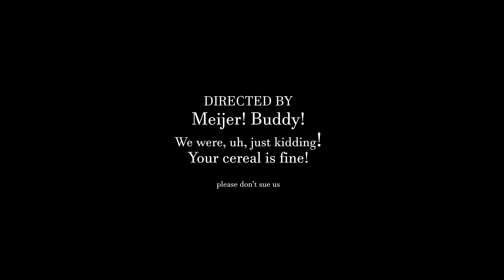The Giraffe House: Store Brand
Have you ever bought the "store brand" of a similar and tasty cereal? Most of the time those store brand cereals are not as good, but they cost a dollar or so less! In this short it is very clearly explained to Will that store brand items are stupid, bad, and shouldn't exist...

Directors: George McNeill
Producers: Ryan Carlson and Tessa MacDonald
Associate Producers: Mallory Maxton and Emma Griffin
Writer: George McNeill
Head of Crew: Ashley Conklin
Head DP: Leo Vosburgh
Camera Operator: Norman Luo
Lighting/Audio: Adnan Barazi, Sarah Kutchinski, and Marisa Bustamante
Head Editors: Camisha McClair and Ashley Conklin
Editor for this video: George McNeill